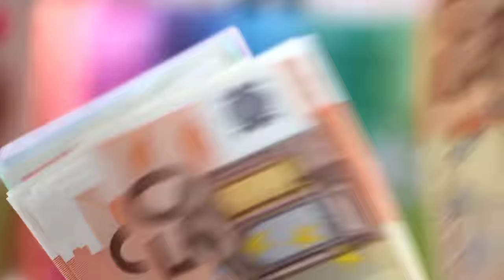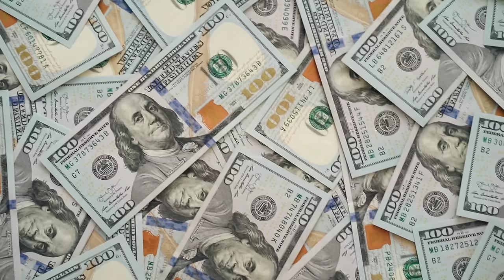രാവണന്റെ ലങ്കയെ തകർത്തത് എന്താണ്??? SRI LANKA CRISIS EXPLAINED IN MALAYALAM